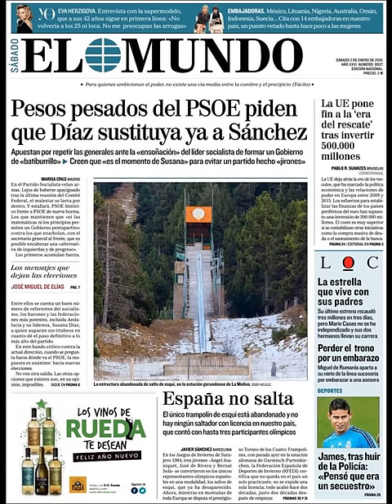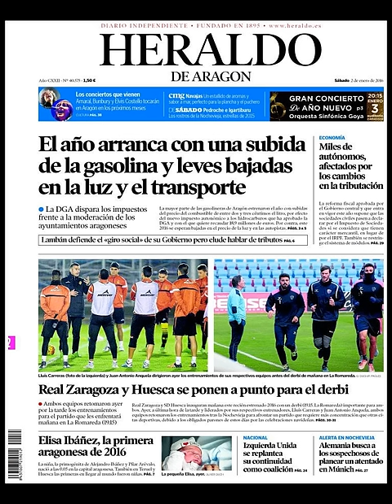Noticias Sábado 2 Enero 2016 Principales Portadas Titulares Diarios Periódicos España Spain News